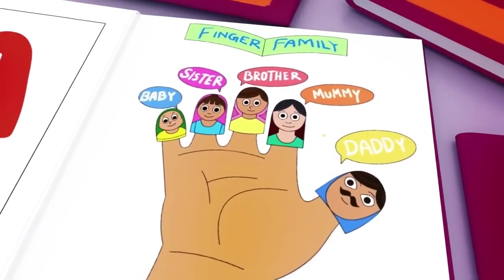Wheels on the Bus - Baby songs - Nursery Rhymes & Kids Songs